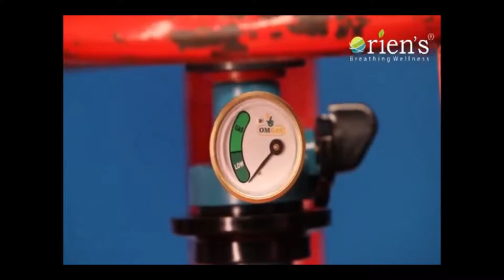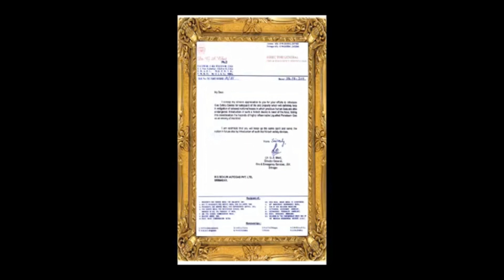GSD - Gas Safety Device | Best for Kitchen | Oriens | Gas Level Indicator & Energy saver | Kannada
Why Oriens Gas Safety Device is the best?
Oriens Gas Safety Device is a Boom in the industry. Its safeguards your loved ones. It’s the best energy saver device, with 25-30 % gas saving, 5-3 years Warranty, 30 years life, 7, 50,00,000 insurance for 4 persons.

Benefits - Gas Level Indicator:
Major Leakage Cutoff when
         • The Rupturing of a Tube or Pulling Off the Stove or Regulator.
         • The Regulator Failed To Function Properly.
         • The Tube Catches Fire with Minor Leakage Information.